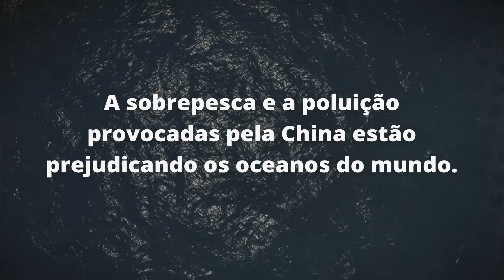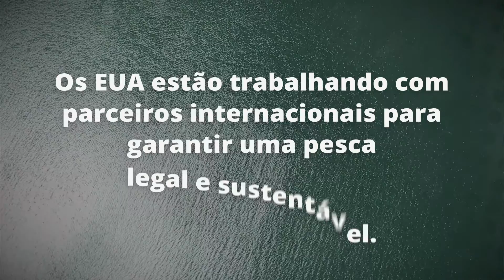Pesca não regulamentadas e a poluição descontrolada por China estão devastando o meio ambiente